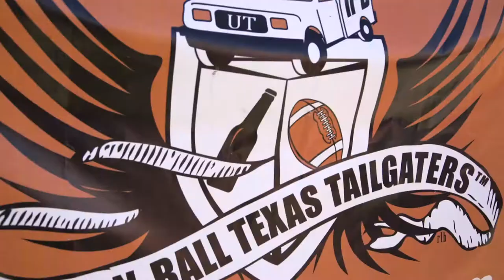Tailgate Rivals Season 8: Ryan with the Horn-Ball Texas Tailgaters